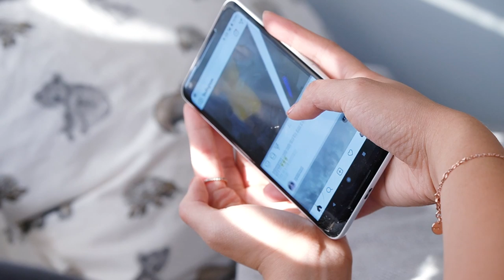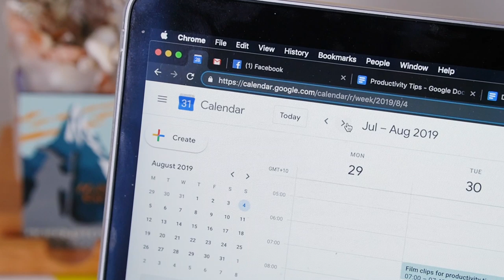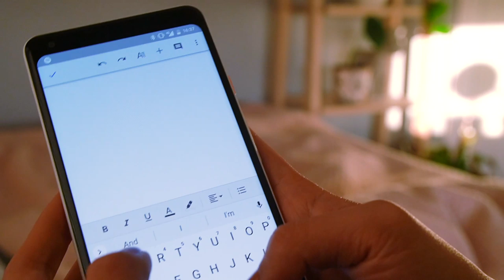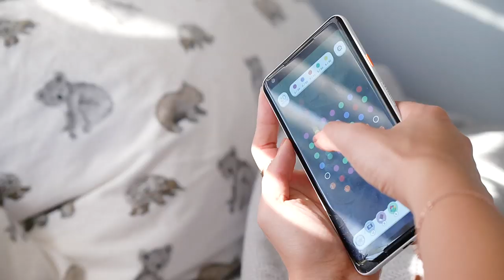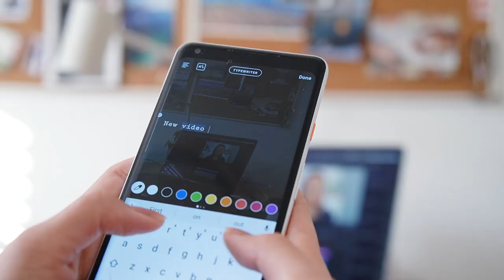10 PRODUCTIVITY TIPS + GET THINGS DONE! 💫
aka how to not be a lazy piece of shit like moi.

The irony that it took me three weeks to plan, edit and upload this video haha. But in all honesty, I wanted to make this video as a way to say that we're all running our own race. Some days are more 'productive' than others, and other days just getting out of bed is productive enough.

It's all about trying to not beat yourself up for not hustling as hard as the person next to you, and looking after your mental and physical health too!

Thank you for taking the time to watch this video. I hope it inspires you a little bit, whether it's to be a little more productive or feel completely OK with the fact that you've been lazing in bed all day playing Two Dots.

Let me know what little things you do to help boost your mood to be 'productive', and I'd also like to know what you think about the whole 'we must hustle in order to be successful' vibe that's going on in society these days.

Kram,
Leonie xo

How to be more productive and get things done

1. Start the day off right
2. Daily to-do lists
3. Google Calendar / Digital Calendar
4. Task-specific checklists
5. Time your tasks with an hourglass or stopwatch
6. Use online documents like Google Docs to jot down your ideas when inspiration and motivation strikes!
7. Eliminate whatever distracts you
8. Reward yourself for the tasks that you do! Implement them into your task.
9. Be accountable for what you say you are going to do.
10. Schedule a day off - and enjoy it!